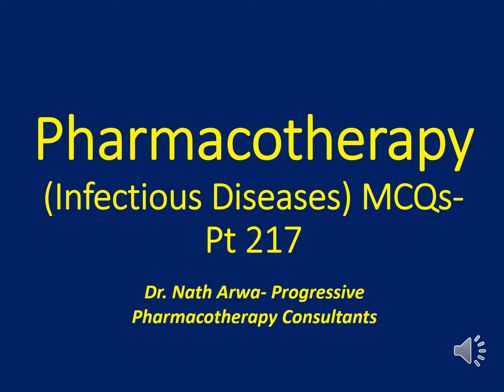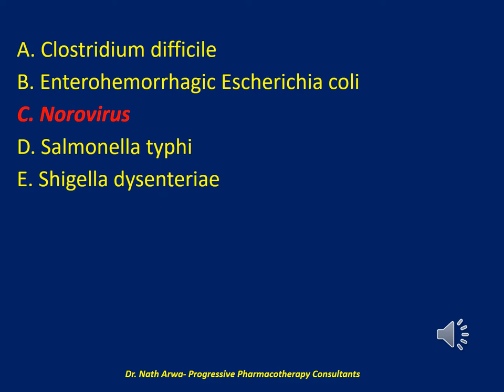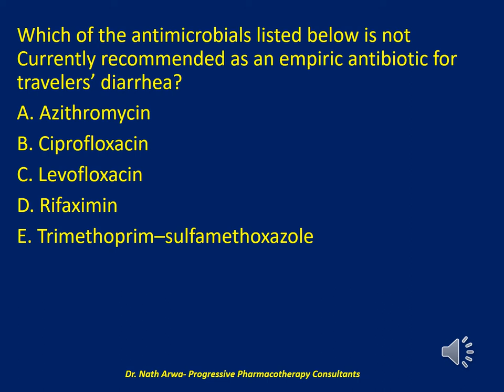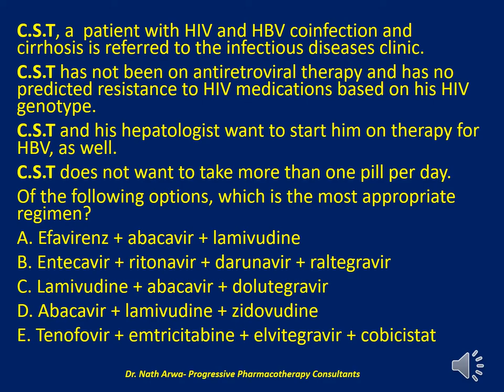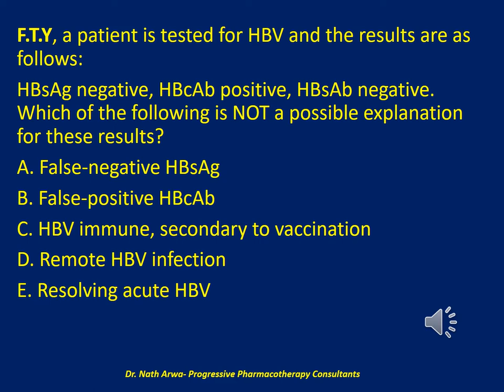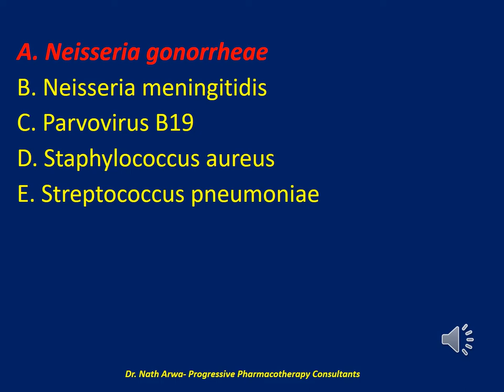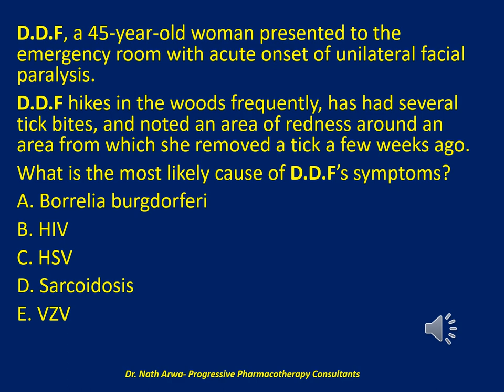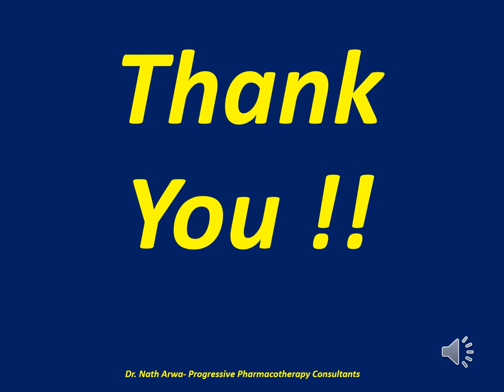Pharmacotherapy Infectious Diseases MCQs Pt 217